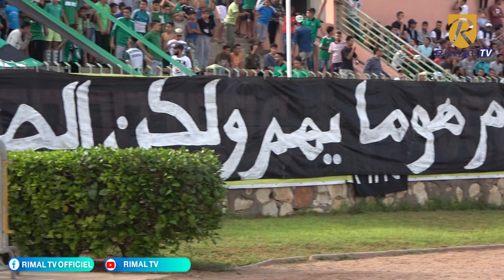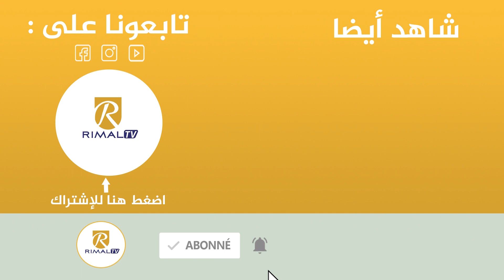من ملعب أحمد فانا...هكذا تناصر الجماهير فريق أولمبيك الدشيرة وهذه رسالتها